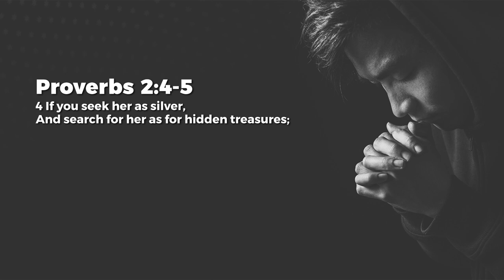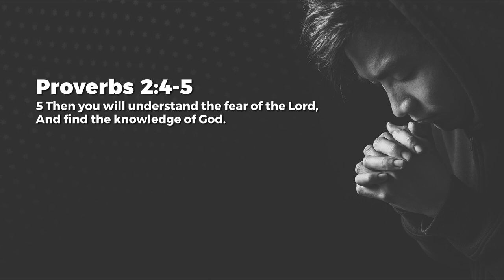Hidden Treasures – Jean George | Daily Devotion, August 04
Today's Daily Devotional: Hidden Treasures